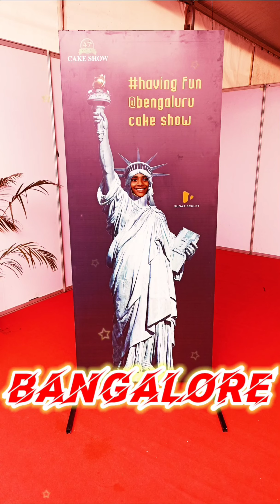Cake Show 👸👸😍🎂🎉🥰 bangalore cakeshow cakevideos cakes newyear2023 #2023